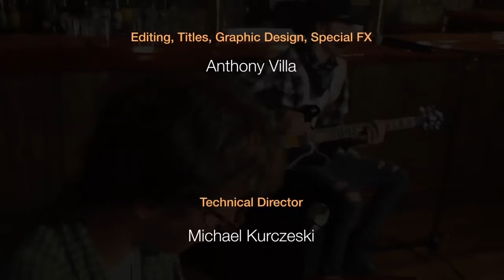Vicki & Vinnie Live FULL SHOW Dec 6, 2020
This show was filmed at Vinnie Brand's Stress Factory Comedy Club in New Brunswick, NJ in Dec 2020.

F O L L O W  U S:

NJ: @StressFactory
CT: @stressfactorybpt
Vinnie: @vinniebrandcomic

NJ: @stressfactory
CT: @stressfactorybpt
Vinnie: @vinnie_brand

NJ: @StressFactoryNJ
CT: @StressFactoryCT
Vinnie: @Vinnie_Brand